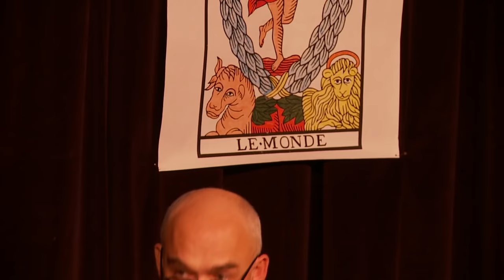Duše K - tentokrát o Alejandru Jodorowském a psychomagii - 22.11.2015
hosté: Martin Švehlík, Matouš Jaluška